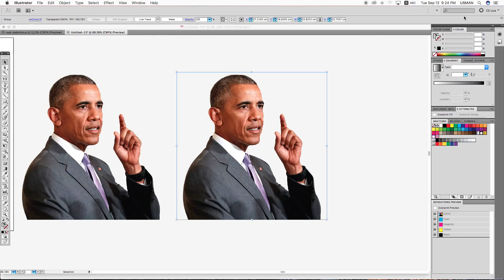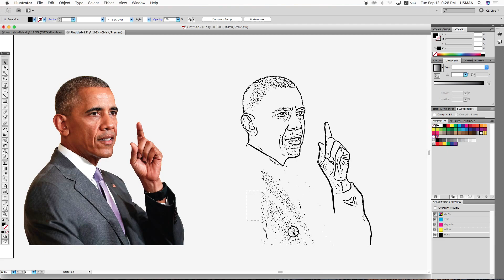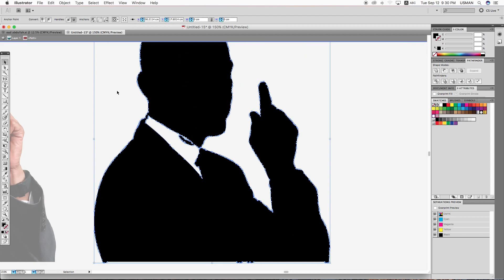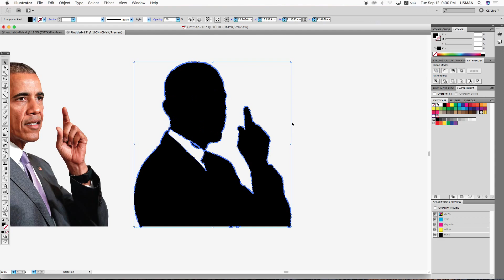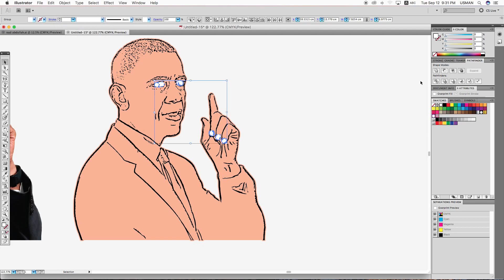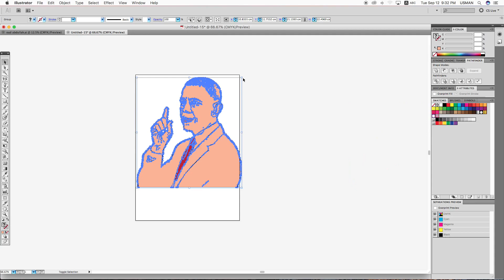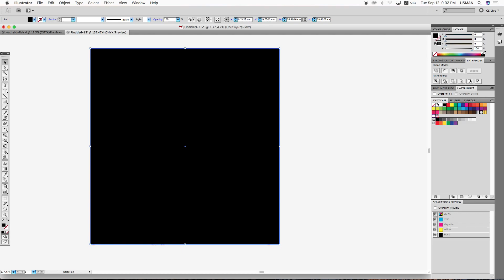Learn Effects in Adobe Illustrator " Sketch "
Learn Effects in Adobe Illustrator " Barack Obama Sketch "